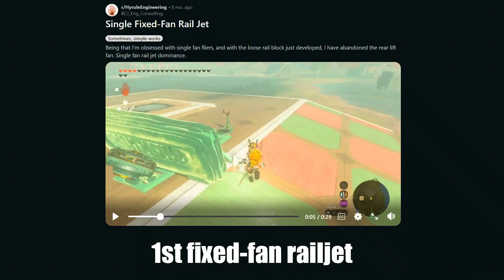How the Original Hi-Speed 1 Fan Railjet Works in Tears of the Kingdom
Breaking down how the original fixed-fan railjet aircraft works, setting up an auto-unattach function and taking it for an extended flight showcasing speed and energy efficiency.

A more modern fixed-fan railjet has since been developed which frames the loose rail stack and is better for ascension.  That was covered in a previous video so I wanted to go back and look at this one which I didn't understand at the time.

Ascension isn't great like this.  In neutral descend at a moderate pace.  If you want more ascension, shift the fan and stack further forward like in the more recent model I showed.  Turning at high speed is OK but not a particularly tight radius.  The problem is it's hard to ascend sharply enough to slow down so you can turn better.  Excellent for such an old model though!

Opening/showing/adding auto-unattach function - 0:00
Autobuild - 0:46
Flight - 1:00
Landing - 5:23